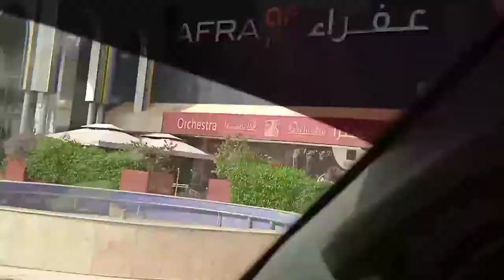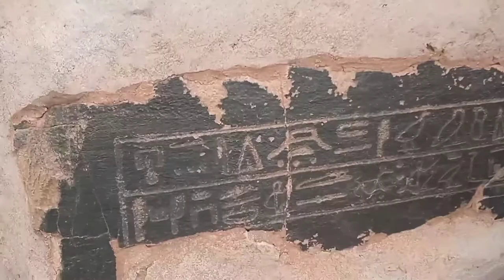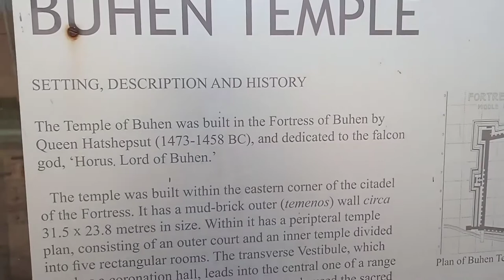My Eid Vlog || We went to the Sudan National Museum 😁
Assalamu alaikum wa rahmatuLlahi wa barakaaTuh

This is my Eid vlog coming late

So dive in and enjoy!